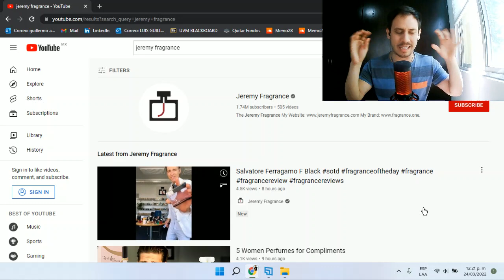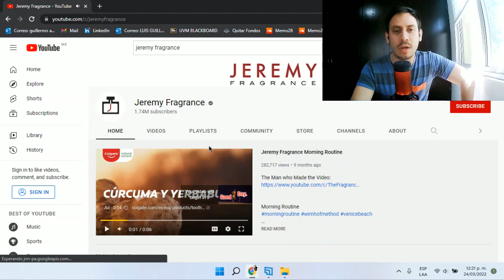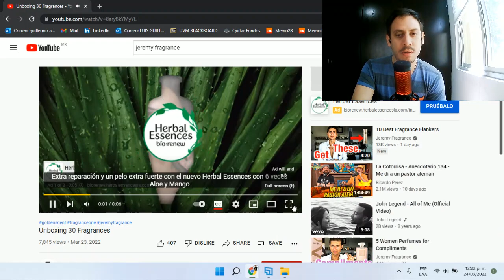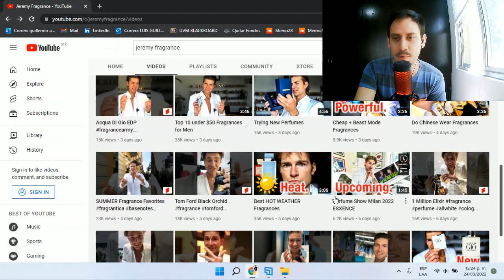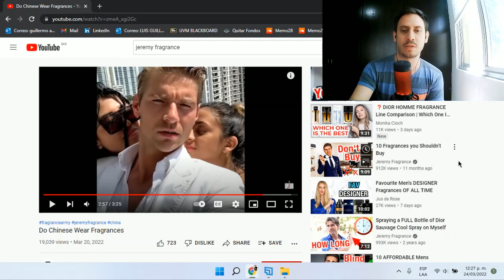OPINION HONESTA SOBRE: JEREMY FRAGANCE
Vale la pena seguir a Jeremy Fragance en el 2022?